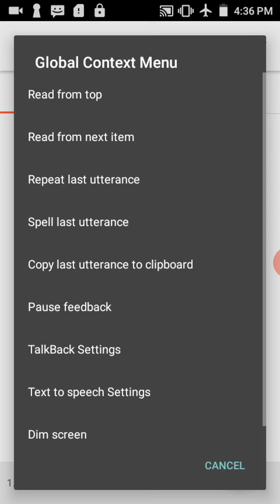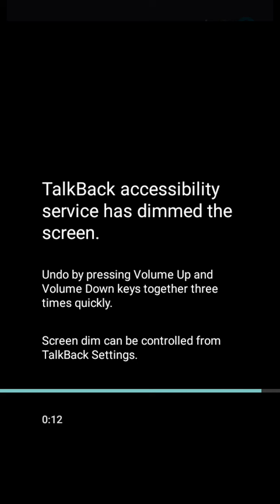Gd instructions for 10th students board exams through solve previous papers you can get best results